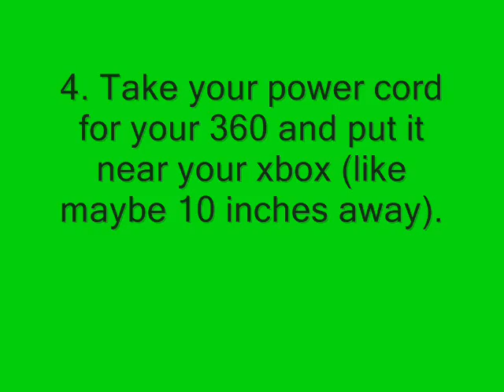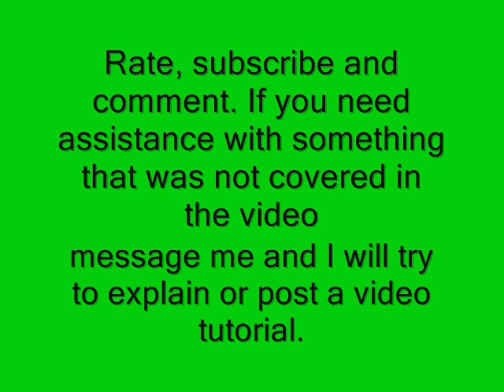5 easy tips to prevent the e74 error and the Red ring of death!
Just follow the steps and you will be able to prevent the e74 error message as well as the Red Ring Of Death. 5 quick easy non moding steps that allow your console to breathe and not allow it to overheat!